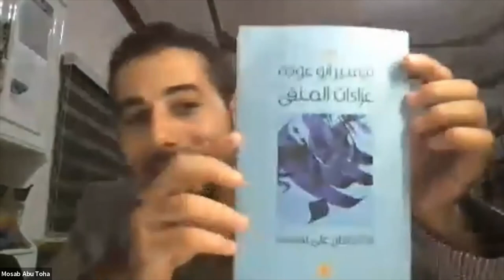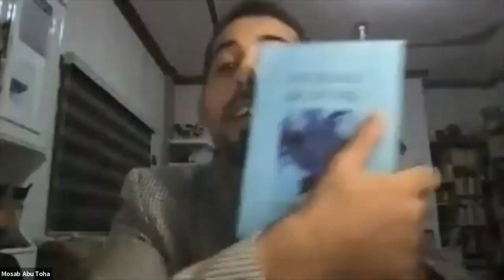Leaving Childhood Behind: A Conversation with Mosab Abu Toha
Friday, October 8th, 2021 12:00 pm EST/17:00 pm BST/19:00 pm EET

Mosab Abu Toha is a Palestinian bilingual poet, essayist, and short story writer from Gaza. A graduate in English language, he taught English at the UNRWA schools in Gaza 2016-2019, and is the founder of the Edward Said Public Library, Gaza’s first English language library (now two branches).  In 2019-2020, Mosab became a visiting poet at Harvard University, hosted by the Department of Comparative Literature. He is also a columnist for Arrowsmith Press.  Mosab’s poetry, essays, and short stories have been or will be published by Poetry, Solstice, Banipal, Periphery, Harvard Human Rights Review, Kikah, Middle East Eye.  In 2020, Mosab gave talks and poetry readings at the University of Pennsylvania, Temple University, the University of Arizona, and the American Library Association Midwinter Exhibits and Meetings.  His first book of poetry, Things You May Find Hidden in My Ear: Poems from Gaza, will be published in April 2022 with City Lights Books.

This conversation will be moderated by Refqa Abu-Remaileh, Professor of Modern Arabic Literature and Film at the Department of Semitic and Arabic Studies at Freie Universität Berlin and Principal Investigator of the European Research Council (ERC) project “PalREAD-Country of Words” and Alison Rice, Associate Professor of French and Francophone Studies and the Chair of the Romance Languages Department at the University of Notre Dame.

Refqa Abu-Remaileh is professor of Modern Arabic Literature and Film at the Department of Semitic and Arabic Studies at Freie Universität Berlin. She is the Principal Investigator of the European Research Council (ERC) project “PalREAD-Country of Words”, a digital project that explores the history of Palestinian Literature. Abu-Remaileh received her DPhil and MSt in modern Arabic Literature and Film from the University of Oxford, and her BA in English Literature from the University of British Columbia.

Alison Rice is Chair of the Department of Romance Languages and Literatures at Notre Dame. She specializes in 20th- and 21st-century French and Francophone literature and film. Her first book, Time Signatures: Contextualizing Contemporary Francophone Autobiographical Writing from the Maghreb (Lexington Books 2006), closely examines the work of Hélène Cixous, Assia Djebar, and Abdelkébir Khatibi. Her second book, Polygraphies: Francophone Women Writing Algeria (University of Virginia Press, 2012), focuses on autobiographical writings by seven prominent Francophone women writers from Algeria. She is the editor of a forthcoming volume titled Transpositions: Migration, Translation, Music (Liverpool University Press, 2021) that explores a wide range of innovations in Francophone film, literature, theater, and art. Her current book project, inspired by a series of filmed interviews she conducted in Paris, constitutes an in-depth examination of the present proliferation of women writers of French from around the world.

This event is co-sponsored and co-organized with Archives of the Disappeared Research Seminar, University of Cambridge and the Religion, Conflict, and Peace Initiative at Harvard University,